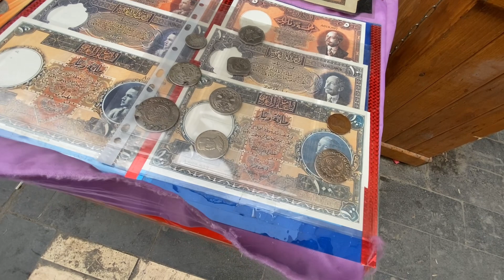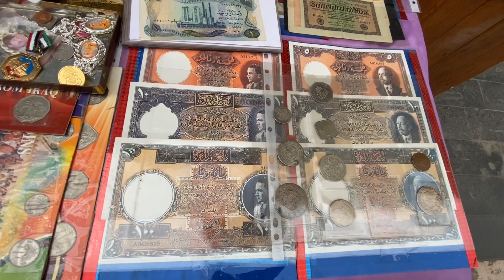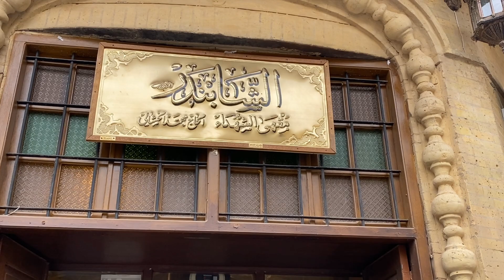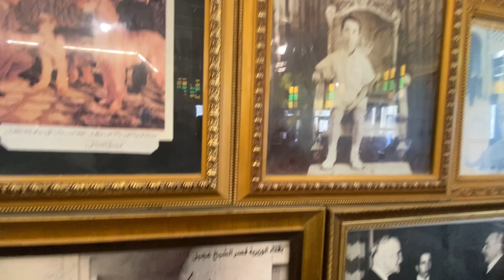اجمل شارع و اقدم مقهى في بغداد . شارع المتنبي و مقهى الشابندر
يقع شارع المتنبي في وسط العاصمة العراقية بغداد بالقرب من منطقة الميدان وشارع الرشيد. ويعتبر شارع المتنبي السوق الثقافي لأهالي بغداد حيث تزدهر فيه تجارة الكتب بمختلف أنواعها ومجالاتها وينشط عادة في يوم الجمعة، ويوجد فيهِ مطبعة تعود إلى القرن التاسع عشر، كما يحتوي على عدد من المكتبات التي تضم كتباً ومخطوطات نادرة إضافة إلى بعض المباني البغدادية القديمة، ومنها مباني المحاكم المدنية قديماً والمسماة حالياً بمبنى القشلة، وهي المدرسة الموفقية التي بناها موفق الخادم، وكانت هذه المدرسة في موقع مبنى القشلة الحالي (والذي كان موضع مديرية العقاري «الطابو» ووزارة العدل في العهد الملكي) و يقابلها المركز الثقافي البغدادي المطل على نهر دجلة حيث أن المركز يحتوي على عدد كبير من القاعات لعمل الندوات والمحاضرات الثقافية، وأن باحة المركز الثقافي تتميز بتجمع الفنانين والمثقفين كل يوم جمعة وهو مركز اللقاءات التلفزيونية ومنصة للأعلام بالإضافة إلى وجود معرض دائم للرسم على الخشب والزجاج يجسد التراث البغدادي يقوم بادارة المعرض زوج وزوجته و هما من الرسامين المبدعين، وفي نهاية شارع المتنبي يقع مقهى الشابندر التراثي القديم، والشارع حالياً هو سوق لبيع الكتب والمجلات القديمة والحديثة.